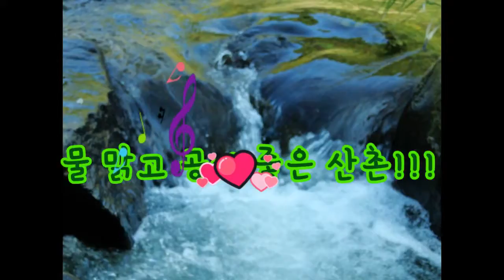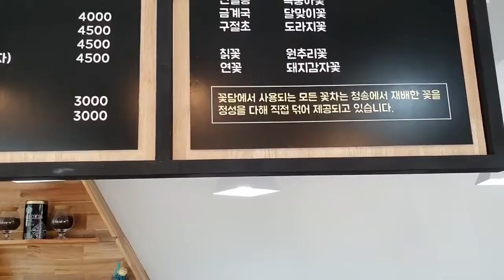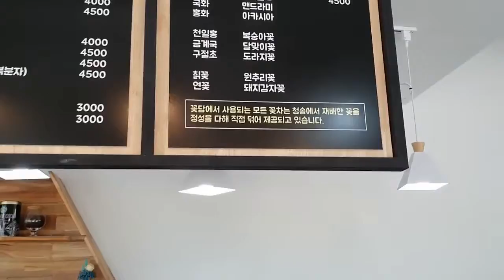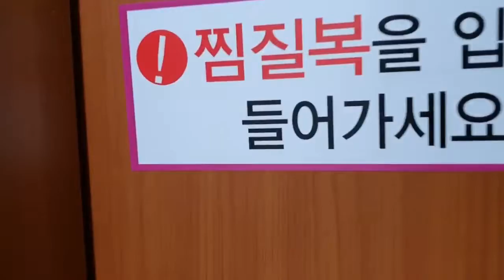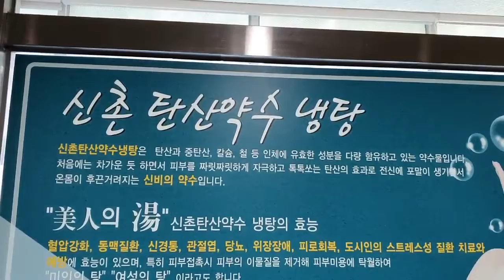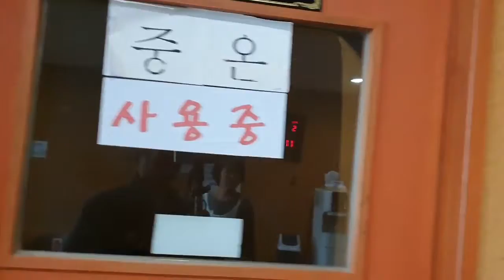청송 꽃차한잔과 탄산약수탕 찜질방!! Cheongsong Sinchon Yaksu-tang!!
귀산촌 노루모이샌이 살고있는 곳에 꽃차와 함께 탄산약수물을 사용하는 찜질방에서 하루밤을 쉬어갈수있는 곳이 있는줄 이제 알았네요
동네 주민분들이 운영하는 곳이라 어느곳보다 편하고 조용한 곳이네요 지나는 길에 예쁜 꽃차 한찬 추천합니다!!!